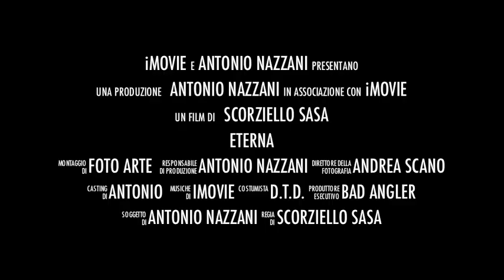Spot nazzani Calamari Traina